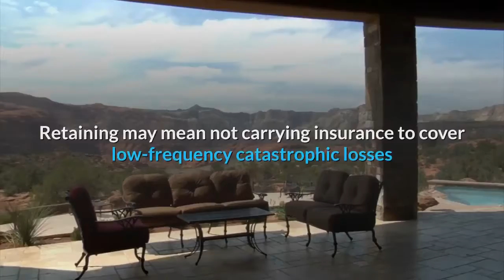Insure Your Health: Retaining Insurance Risk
Retaining risk refers to the strategy of paying losses out of your own pocket. Retaining risk can be voluntary, such as carrying higher deductibles in order to lower your premiums.

Retaining may mean choosing to take the entire risk on less valuable items. For example, you may forgo insurance on a $300 canoe. Retaining may mean not carrying insurance to cover low-frequency catastrophic losses that have almost no chance of happening where you live. For example, you probably won't buy earthquake insurance if you live in Minnesota.

Retaining risk can also be involuntary. In this category are the surprises you get at claim time, the risks you take every day without even knowing it.

Some examples are…

Not having any coverage to protect against an injury lawsuit from the person who delivers a package to your home-based business and falls and is injured on your icy sidewalk.

Not being protected against the lawsuit from your co-worker who was injured while riding with you in your company car.

Receiving only $30,000 for your $50,000 kitchen fire because of depreciation deductions under your homeowner's policy.

Being sued by a car-rental company for $10,000 in damages to a rental car for damages caused by a friend or co-worker for which you naively agreed to be responsible when you scribbled your signature on the rental agreement.